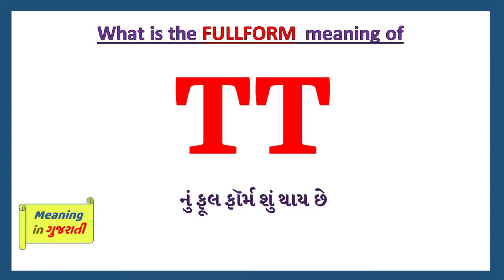TT Full Form in Gujarati | TT નું ફૂલ ફૉર્મ શું છે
આ વિડિયો માં તમે TT નો Gujarati માં full form સમજશો અને એની સાથે TT નું pronunciation પણ શિખશો. એટ્લે કે તમે TT ના full form ની સાથે સાથે એ પણ શિખશો કે TT નો અર્થ શું થાય છે અને TT ને બોલવાની સાચી રીત કઈ છે.

 તો બસ એક મિનટ માં શીખો TT શબ્દ ને.

My Accessories:

Also Consider Buying these:
- English Vocabulary and Pronunciation